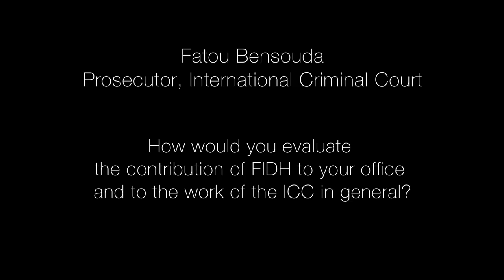Fatou Bensouda, ICC Prosecutor, on FIDH and the role of NGOs at the Court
Fatou Bensouda, Procureure de la CPI, sur la FIDH et le rôle des ONG à la Cour.